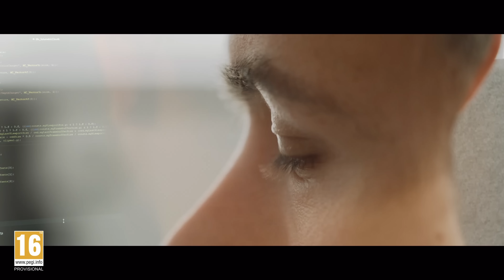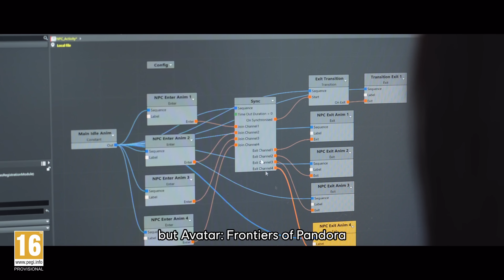AVATAR FRONTIERS OF PANDORA Gameplay Demo 4K (2023)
Experience the epic wonders of the Western Frontier, a never-before-seen continent of Pandora. Journey through beautiful yet unpredictable alien regions, where lowering your guard can have deadly consequences.

Fight off the dangers of Pandora as you embrace the precision of traditional Na’vi weapons, including your bow and spear-thrower, or leverage your human training with more destructive weapons, such as assault rifle and shotgun.